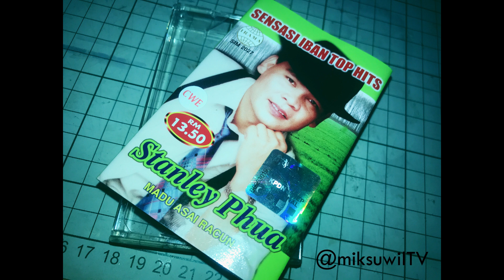Stanley Phua - Joget Ujan Tengah Ari